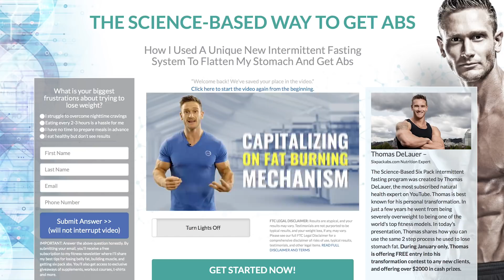You're Doing Cardio Wrong! HIIT Training Truly Explained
It's Thomas DeLauer and today I want to give you the breakdown of High-Intensity Interval Training, and why quite frankly you're probably doing it wrong.

So you might know me from creating the Science Based Six Pack Intermittent Fasting course, and if you don't already know about it you can check it out

But let's get down to the science of high-intensity interval training.

The thing is, in order to understand high-intensity interval training, we have to understand the different energy mechanisms in the body: anaerobic, and aerobic.

Anaerobic activity is when you are utilizing carbs as a source of fuel because your body is in such energy demand that it doesn't have time to create energy from oxygen that you breathe.

Aerobic activity is with oxygen. But what does that have to do with HIIT Training? Well HIIT Training is designed to tap into the anaerobic system. You see, when you're lifting weights, the energy demand is so high, so fast, you have to utilize carbs - you don't use oxygen.

So when it comes down to our cardio with HIIT Training, the whole idea is to tap into our anaerobic energy system...which means we want to elicit the same response within our bodies that we would be if we were weight training. The difference is, we're doing it with cardio.

Now your recovery...

Your recovery should take as long as it needs to for you to be able to go 100% again.

So there you have it guys, I just blew your mind when it comes down to HIIT training, which quite honestly is an important part of of the Science Based Six Pack program. So if you haven't already, check it out here:

Best,

Thomas